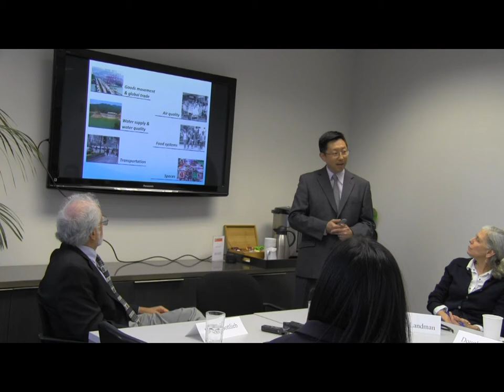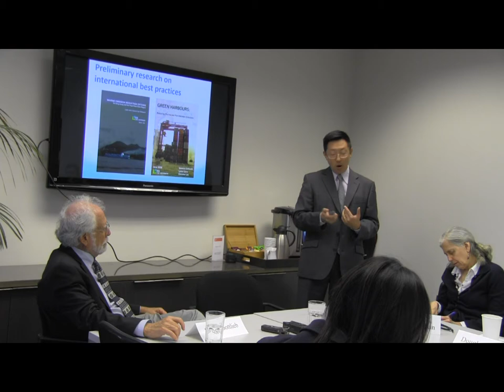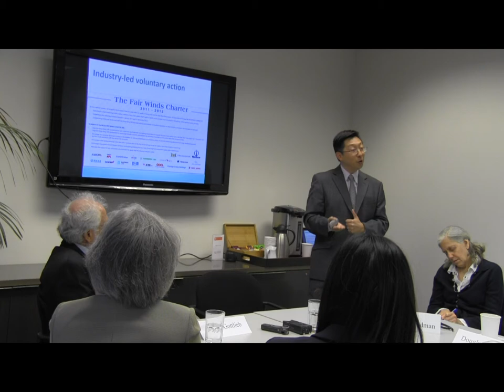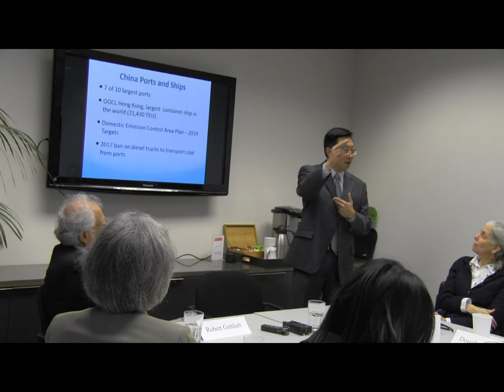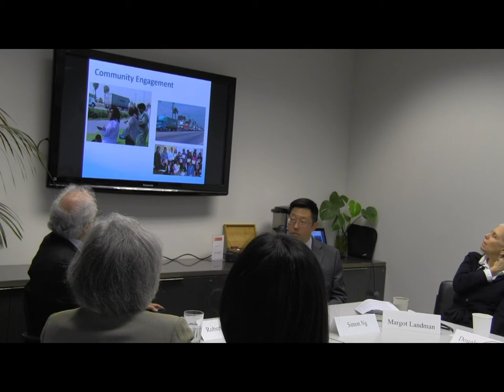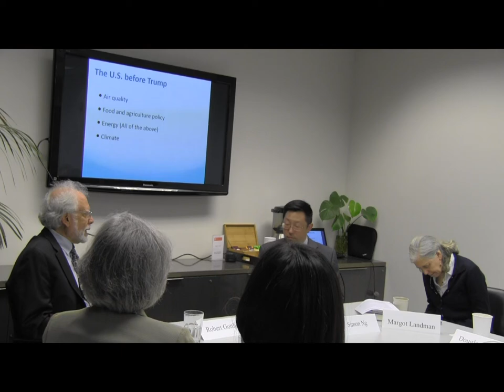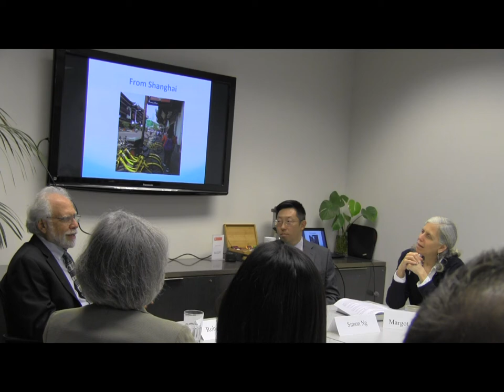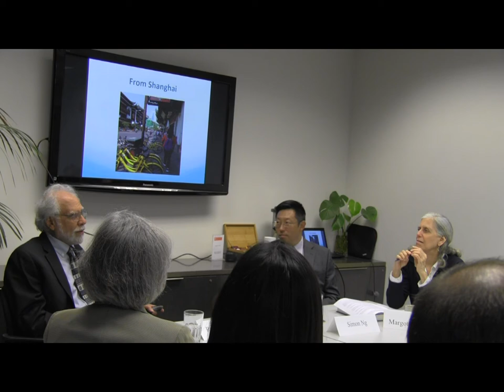Urban Environmental Change in China, the U.S., and Hong Kong: Robert Gottlieb & Simon Ng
Over the past four decades, global cities have emerged in both the United States and China, including Hong Kong. In the process, they have absorbed their local environments and expanded their commercial networks around the world. As the urban landscapes and global reach of Chinese and American cities have grown, so have their environmental footprints. Challenging issues of air and water quality, water supply, transportation, land use, and food have accompanied rapid urban growth. In many cases, municipal leaders have developed innovative solutions that restructure patterns of resource consumption. In a new book, Robert Gottlieb, an urban and environmental policy expert, and sustainability expert Simon Ng assess the policy responses of different cities in the United States and China to rapid urbanization and its environmental impact.

In The Global Cities: Urban Environments in Los Angeles, Hong Kong, and China, Mr. Gottlieb and Mr. Ng identify and analyze how urban environmental issues have been addressed in these localities and the reasons behind the policies. They also examine what lessons can be learned from those experiences to inform policy debates, as well as the role of social movements in influencing policy-making. On October 19, 2017, Mr. Gottlieb and Mr. Ng joined the National Committee for a discussion of their book, recent developments in municipal sustainability efforts, and opportunities for further policy innovation in city government.

Robert Gottlieb is emeritus professor of urban and environmental policy and the founder and former director of the Urban & Environmental Policy Institute at Occidental College.

Simon Ng is an independent consultant working on air quality, urban transportation, and sustainability issues. Trained as a geographer, Simon is known for his ground-breaking work on ship emissions inventory and control policy in Hong Kong and the Pearl River Delta, as well as his research on walkability.

The National Committee on U.S.-China Relations is the leading nonprofit nonpartisan organization that encourages understanding of China and the United States among citizens of both countries.